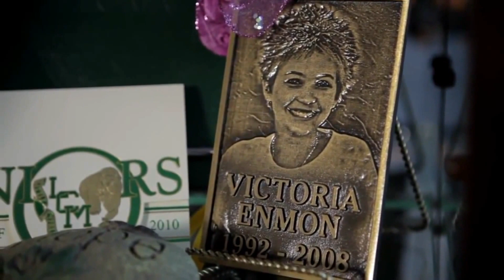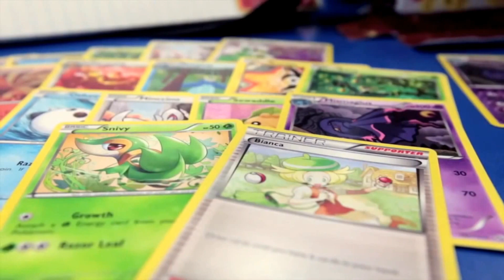What is Extra Life and why I'm joining.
A brief description on what is Extra Life and why I am participating in the 24 hour video game marathon this weekend.

All videos were taken from the Extra Life and Helen Devos Children's Hospital YouTube pages. I take no credit for filming the video.

Music: Solar Flares - Silent Partner, found in the YouTube music library.